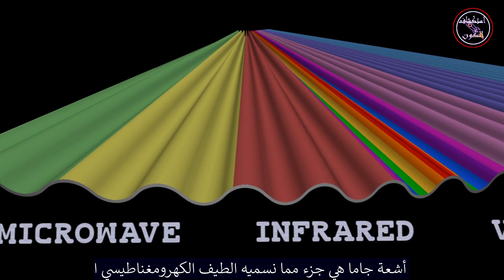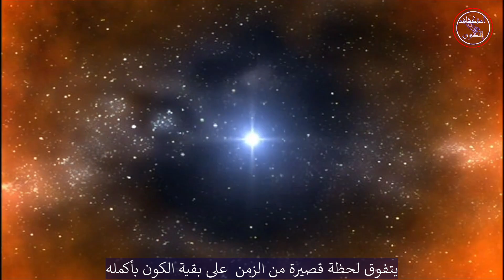ما هي أشعة غاما ؟ What are Gamma rays ?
ما نسميه "الضوء" هو في الواقع مجرد جزء صغير من مجموعة واسعة من إشعاع الطيف الكهرومغناطيسي. يمتد النطاق بأكمله من موجات الراديو منخفضة الطاقة الى الموجات الدقيقة ، وضوء الأشعة تحت الحمراء ، والضوء المرئي ، والأشعة فوق البنفسجية ، والأشعة السينية ، وأخيراً إلى أشعة جاما العالية الطاقة. تختلف العمليات التي تنتج فوتونات (جزيئات مفردة من الإشعاع الكهرومغناطيسي) لكل نوع من أنواع الإشعاع ، شأنها في ذلك شأن طاقاتها ، ولكن جميع أشكال الإشعاع المختلفة لا تزال مجرد جزء من عائلة الطيف الكهرومغناطيسي. الفرق الحقيقي الوحيد بين فوتون أشعة غاما وفوتون الضوء المرئي هو الطاقة. يمكن أن تكون لأشعة غاما طاقة أكثر مليار مرة من الضوء المرئي لأعيننا. يتم إنتاجها من قبل الأجسام الأكثر سخونة والأكثر حيوية في الكون ، مثل النجوم النابضة ، انفجارات المستعرات الأعظم ، والمناطق المحيطة بالثقوب السوداء. على الأرض ، يتم إنتاج أشعة جاما من خلال الانفجارات النووية والبرق والنشاط الأقل دراماتيكية للتحلل الإشعاعي.
.What we call "light" is actually just a tiny fraction of the broad range of radiation on the electromagnetic radiation spectrum. The entire span stretches from very-low-energy radio waves through microwaves, infrared light, visible light, ultraviolet light, X rays, and finally to very-high-energy gamma rays. The processes producing photons (single particles of electromagnetic radiation) of each type of radiation differ, as do their energy, but all of the different forms of radiation are still just part of the electromagnetic spectrum's family. The only real difference between a gamma-ray photon and a visible-light photon is the energy. Gamma rays can have over a billion times the energy of the type of light visible to our eyes. They are produced by the hottest and most energetic objects in the universe, such as neutron stars and pulsars, supernova explosions, and regions around black holes. On Earth, gamma rays are generated by nuclear explosions, lightning, and the less dramatic activity of radioactive decay.

In fact, gamma rays are so energetic that they are harmful to life on Earth. Luckily, Earth's atmosphere absorbs gamma rays, preventing them from affecting life on the ground. But this poses a problem if you want to observe the Universe in gamma-ray light. The very atmosphere that protects us from gamma rays prevents us from directly observing them from the ground. Astronomical observations of gamma-ray sources are therefore done with high-altitude balloons or satellites, above the protective blanket of Earth's atmosphere.

The high energy of gamma rays poses another problem: they can pass right through any lens or mirror, making it very difficult to focus them in a telescope. Astronomical observations, therefore, must rely on a different technology to view the gamma-ray universe. Scientists must make use of methods developed by particle physicists, who have long understood techniques for measuring high-energy particles. The Fermi Gamma-ray Space Telescope's specialized astronomical instruments employ detectors used and perfected by physicists interested in the interactions of subatomic particles.